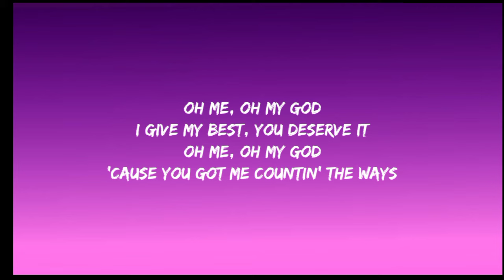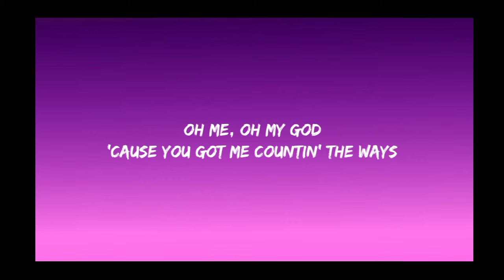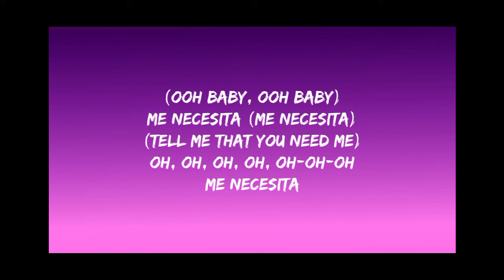PRETTYMUCH, CNCO - Me Necesita (Lyrics/Letra)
PRETTYMUCH, CNCO - Me Necesita (Lyrics/L.

[Intro: Brandon Arreaga & CNCO]
(Necesita)
It's PRETTYMUCH
CNCO

[Verse 1: CNCO]
Tu fuego me sube, me baja como te conviene
A mí se me nota que quiero lo mismo que quieres
Yeah, you're looking so rude looking at me (Yeah)
Baby, that rude girl thing, won't work it on me
Cerquita donde puedo verte y hacer que te quedes (Yeah)

[Pre-Chorus: Brandon Arreaga & Edwin Honoret]
Oh me, oh my god
I give my best to deserve it
'Cause you got me countin' the ways

[Chorus: CNCO]
(Uno) She want that
(Dos) I'll give that
(Tres) She come back, me necesita

[Verse 2: Edwin Honoret & CNCO]
Oh, baby, you got me thinking 'bout you constantly (Hey)
Yeah, I like how you don't play no games, siempre eres real conmigo (-migo)
So beautiful, you must be a goddess (Goddess)
Ya tienes mi corazón (Corazón)
How you go pretend to be modest? (Modest)
After how you shake it (Shake it)
Shake it, (Shake it), Shake it, yeah

[Pre-Chorus: Brandon Arreaga & Christopher Vélez]

[Chorus: CNCO & Nick Mara]
(Tres) She come back, me necesita (Me necesita)

[Outro: All & CNCO]
Oh, oh, oh, oh, oh-oh-oh
(Uh baby, uh baby)
Me necesita
Me necesita
Oh, oh, oh, oh, oh-oh-oh (Tell me that you need me)
Me necesita (Tell me that you need me)
Me necesita